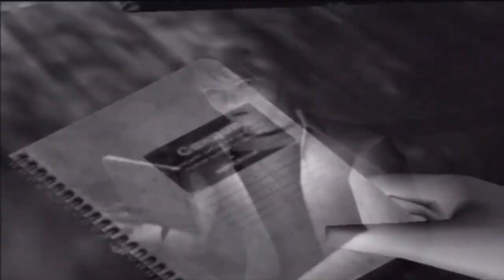Let's play Fatal Frame BLIND :1: What did I get myself into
Welcome to my blind let's play of Fatal Frame. Yep.
I'm screwed.